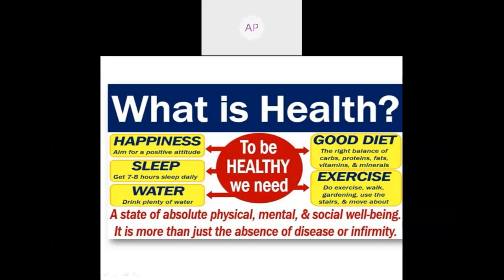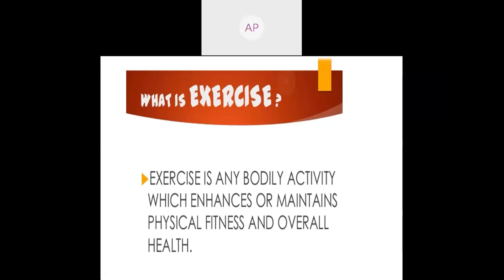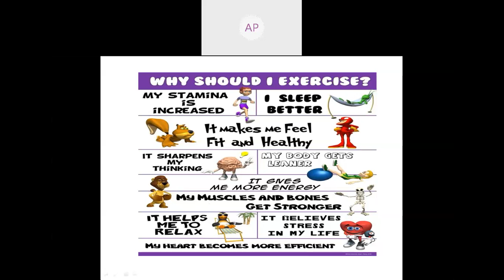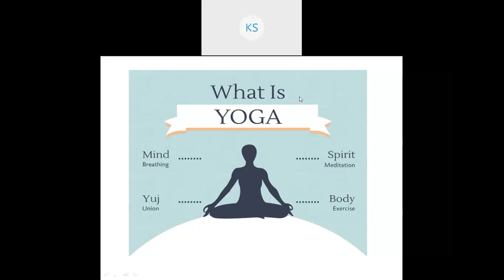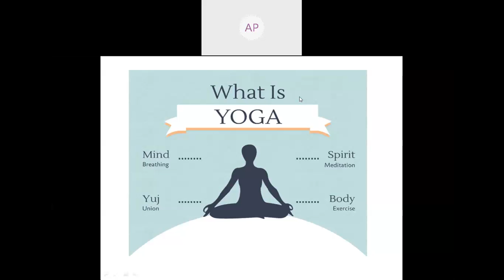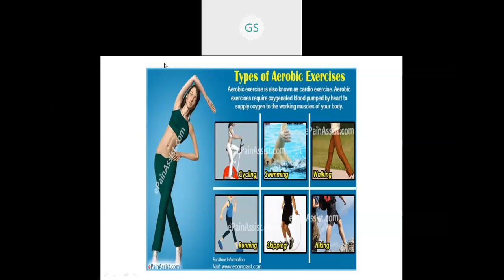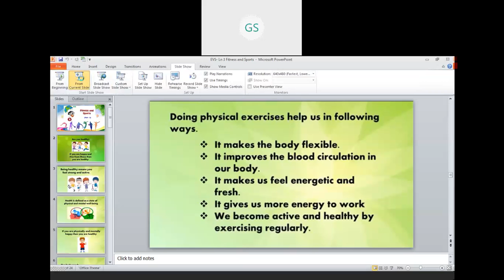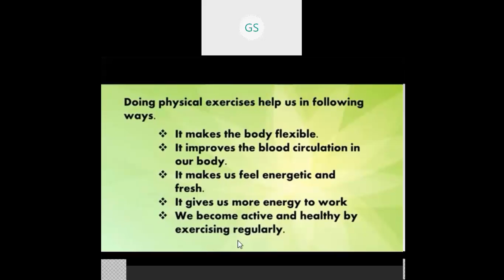EVS CLASS 3D 01JUL2020